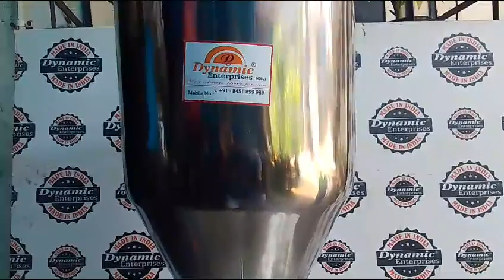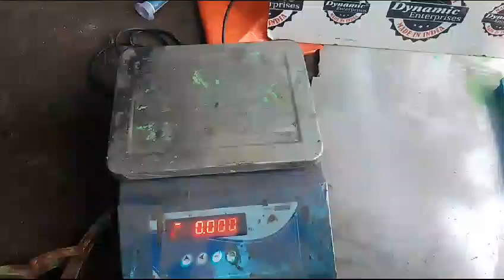Manual Paste Filling Machine | Syringe Gel Filling Machine | Pest Control cockroach Killer Gel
DYNAMIC ENTERPRISES PRESENT SYRINGE FILLING MACHINE sealing coding labeling packaging machine